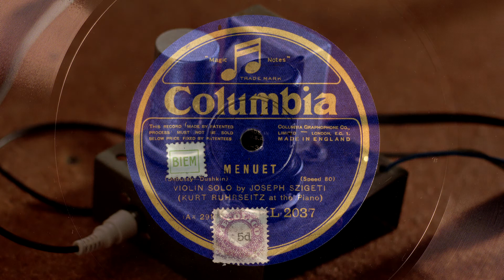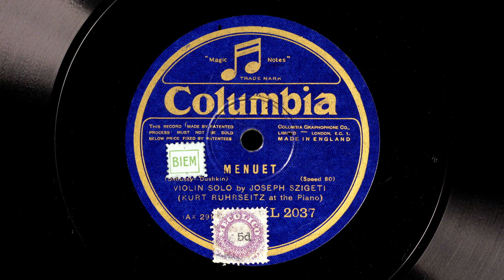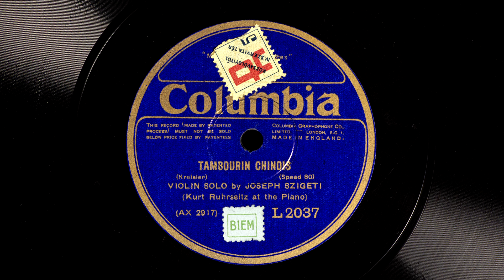Szigeti plays encores - Kreisler, Debussy-Dushkin - 1927 recordings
Turntable: Garrard 4HF @ 80RPM
Cartridge: GENERAL ELECTRIC VR II
Phono Pre-Amplifier : GENERAL ELECTRIC UPX-003A
Composer: DEBUSSY (arr. Dushkin), Work: Petite Suite - Menuet, Performer: Joseph Szigeti, violin, Kurt Ruhrseitz, piano, Date: 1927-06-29
Catalogue: Gray
CatNum: L2037
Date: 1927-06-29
Venue: London, Petty France Studio
Label: Columbia
Composer: DEBUSSY (arr. Dushkin)
Title: Petite Suite - Menuet
Issue_78_45: L2037
Num: WAX 2912
Performer: Joseph Szigeti, violin, Kurt Ruhrseitz, piano
Composer: KREISLER, Work: Tambourin chinois, op. 3, Performer: Joseph Szigeti, violin, Kurt Ruhrseitz, piano, Date: 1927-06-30
Catalogue: Gray
CatNum: L2037
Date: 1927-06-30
Label: Columbia
Composer: KREISLER
Title: Tambourin chinois, op. 3
Issue_78_45: L2037
Num: WAX 2917